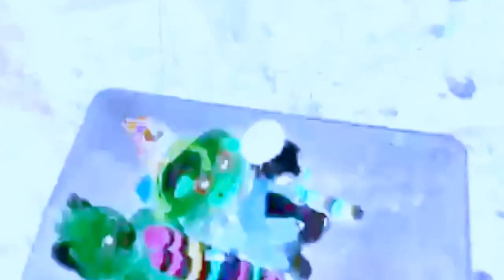Bull Sound – 'Soup Barrow'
Recorded, filmed and edited today 17/12/16  in Colchester, Essex.